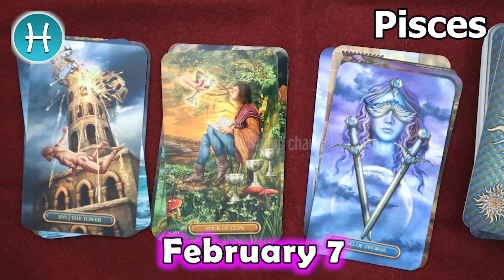❎ HOROSCOPE FOR TODAY ❎ pisces DAILY HOROSCOPE TODAY February 7 2023 🌞♓️ tarot horoscope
Pisces Horoscope February 7, 2023
Pisces today horoscope
Pisces Today Horoscope February 7, 2023
Daily horoscope Pisces 7 February 2023
Horoscope Pisces February 7, 2023